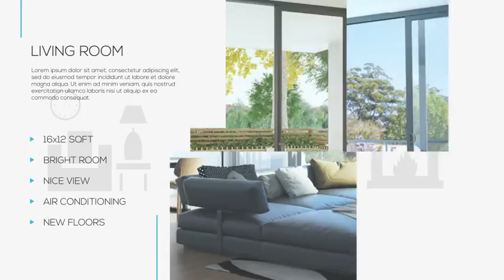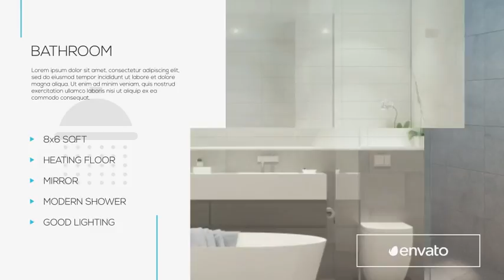Modern Real Estate Video Promo - After Effects Template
Project features
- 40 Real Estate Icons
- Photo or Video
- Modular Structure
- Fonts – Nexa free font & Uni Neue